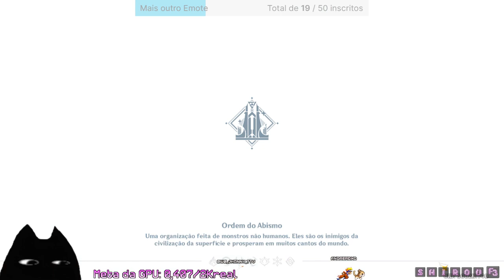{Genshin} Yae belEulza? kappa -pt1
0:00:00 iniciando
0:05:52
0:27:10 caiu